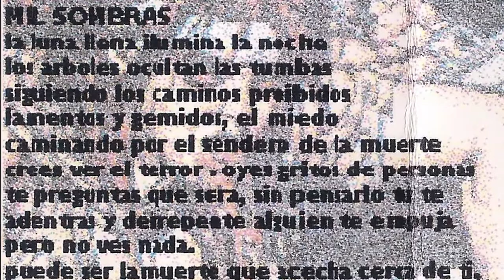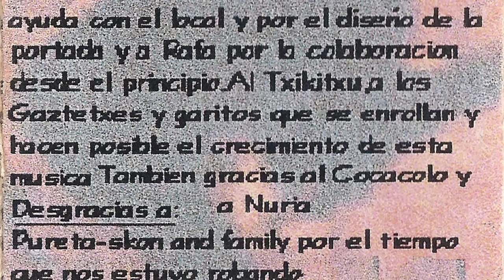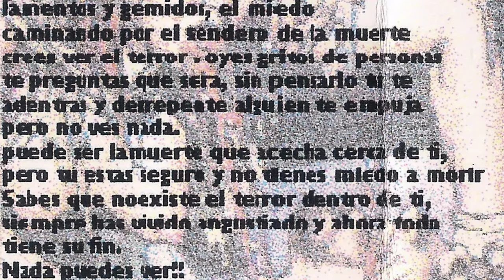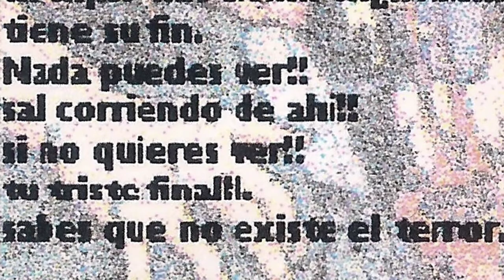NELDORETH - Mil sombras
Banda de Erandio-Astrabudua si no me equivoco. Grabaron esta maketa en el año 1996 en los estudios Disaster de Astrabudua. La banda la formaban Gontzal (bateria), Benji (guitarra), Raul (guitarra), Gorka (bajo y coros) e Ion (voz).